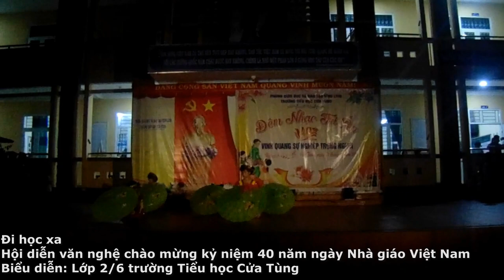lop 2 6 Đi học xa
Hội diễn văn nghệ